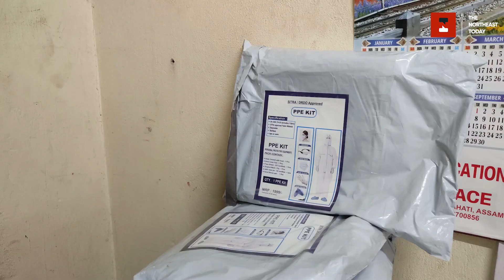Apartment in Shillong shares strategy to contain community spread